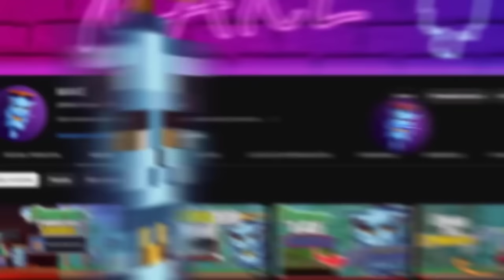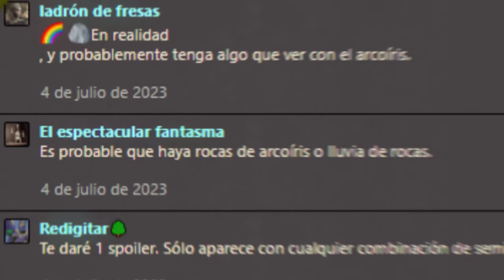NUEVA ACTUALIZACION de Terraria 1.4.5 SPOILERS 👀 - UNA MAYOR DIFICULTAD EN TERRARIA